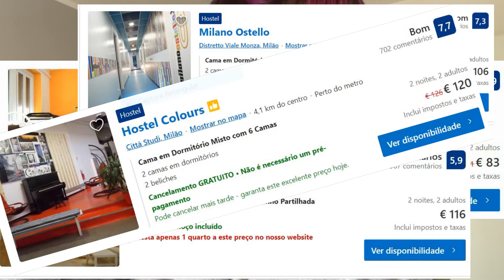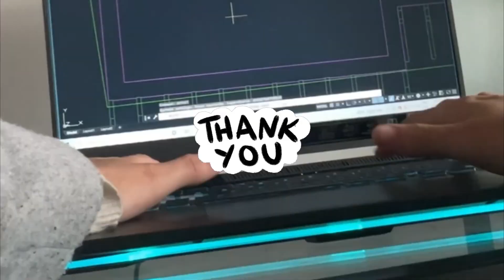24 HORAS COMIGO - MINHA ROTINA PRODUTIVA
✈️SEJA BEM VINDO - CIDADA DO MUNDO A BORDO✈️
ROUTINE ALL DAY IN MILANO

ROTINA DO MEU DIA na casa nova em Milano e tudo sobre o que esta acontecendo no meu PROCESSO DE CIDADANIA ITALIANA, idas e vindas ao mercado e locais para se conhecer depois que a eu a "Italiana a pouco mais de 6 meses esta experimentando pela Itàlia.

Eu Sou a Keké e Trago para o Youtube Tudo o que Estava Faltando nos Vlogs de Viagens para Voce se Informar e se Divertir 🏞 Alem de Dicas, Loucuras e Mochilao, Minha Arte Muralista. DailyVlog como mochileira. faco amigos pelo mundom quer ser um deles? Pode Entrar 💜

Estou fazendo uma vaquinha pra compra de uma câmera gopro, quer ajudar o canal a trazer conteúdo sempre? pix: celular 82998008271